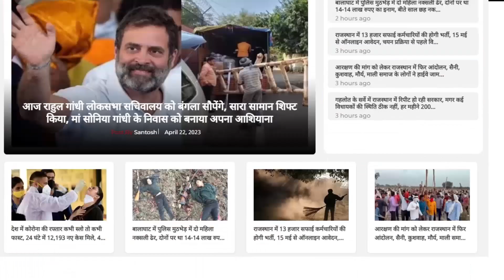Rajkumar Roat की BAP बनी तीसरा बड़ा दल ? अब खुद लड़ेगा खुदकी लड़ाई ! | RajkumarRoat | TFI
attack on thavarchand damor

Rajkumar Roat की BAP, BJP के लिए खतरे की घंटी?